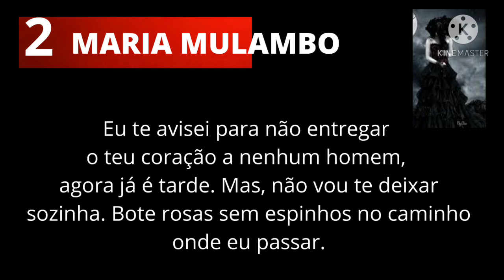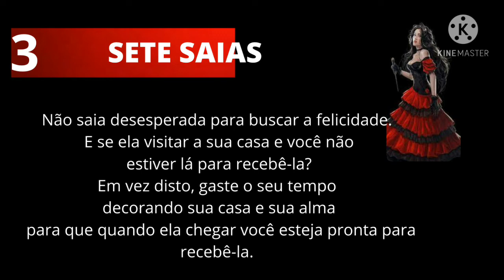ESCOLHA UMA DAS QUATRO POMBA GIRAS E OUÇA O QUE ELA QUER TE FALAR HOJE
As pomba giras são entidades de luz representadas por uma mulher sensual, independente e dominadora. Reconhecidas pelo o seu poder pessoal, beleza, sensualidade e trabalho social.
A pomba gira possui todos os instintos femininos ao extremo, ensinando a todas e todos a agir com força e convicção.´Pomba gira favorece seus anseios e desejos. Não apenas os sexuais, como muitos pensam, mas também a motivação, vontade de viver e de correr atrás de seus objetivos. Escolha NESTE VÍDEO, uma das quatro moças e veja a mensagem que ela quer te passar neste momento da sua vida.

*Está cansado(a) de ser desrespeitada, humilhada pelo seu amor? Adquira o e-book"Chega de Sofrer!"- 49 Feitiços e Simpatias -  com as mais poderosas magias de amarração amorosa. Ele(ela) vai rastejar aos teus pés.Sucesso de vendas!